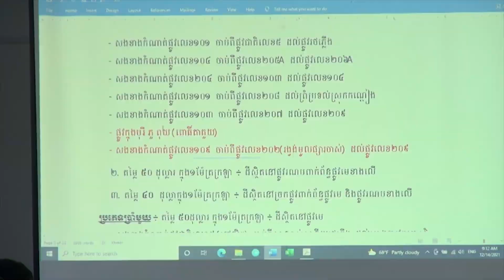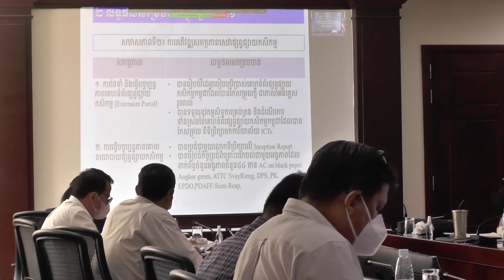ផ្សាយឡើងវិញ ៖ ព័ត៌មានជាតិ ម៉ោង ៣រសៀល ថ្ងៃទី១៥ ខែធ្នូ ឆ្នាំ២០២១